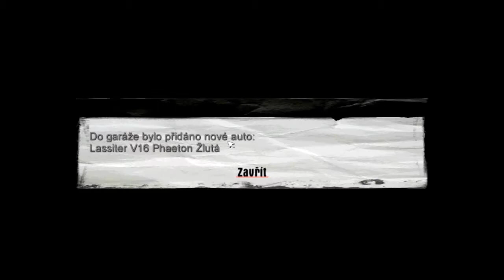Gamegang|CZ Let's play|Mafia|E08|Behemoth na ně!|Andyzab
Děkuji za všechny palce nehoru.